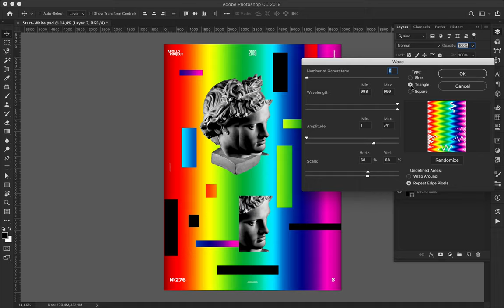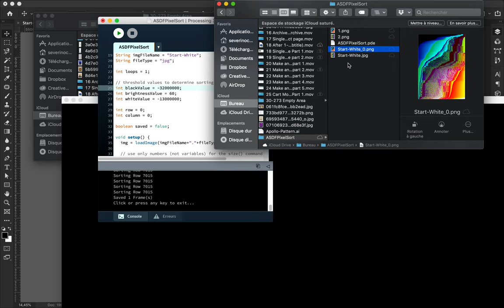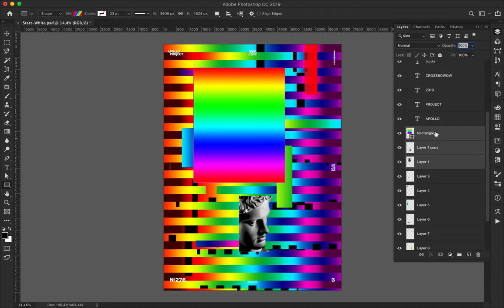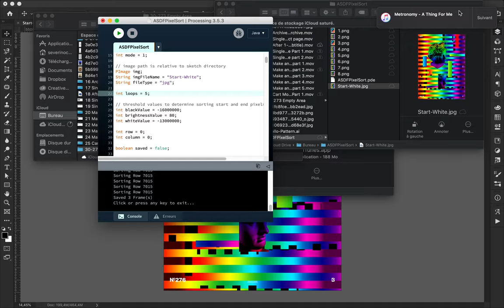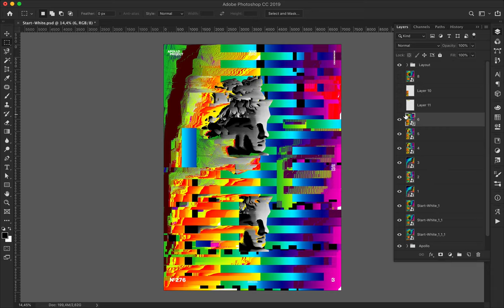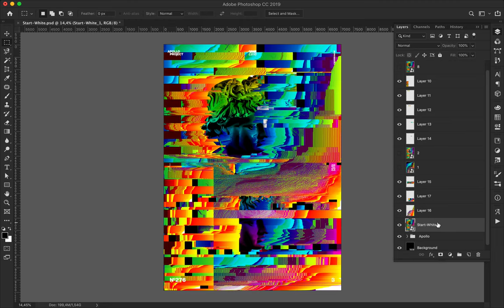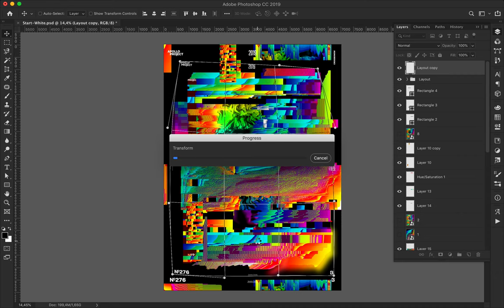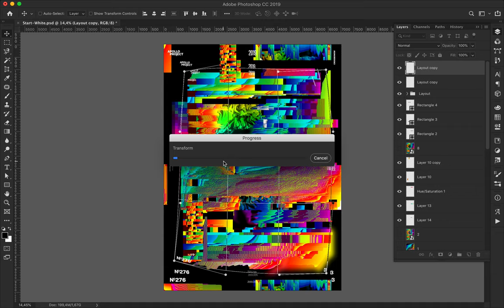Speed Art Poster #276 Pixel Process #3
Poster design realized with Processing 3 and polished with Photoshop.